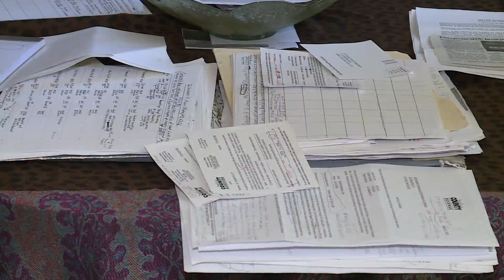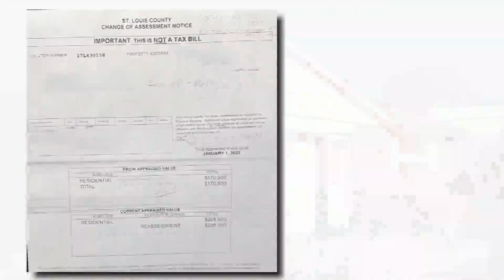St. Louis County homeowner calls 34% assessment increase unfair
A Ukrainian family turns to FOX 2 for help. They are not at all happy with how the St. Louis County Assessor’s Office valued their home.